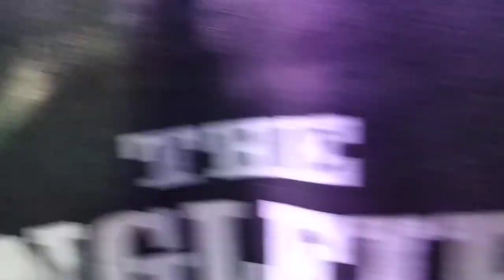Thabal Music Kangleipak Music Band Ukhongsang Maning Leikai Leisabi || 7 Aprill 2019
TITTLE: THABAL CHONGBA.
LOCATION: UKHONGSANG.
DATE: 7 APRIL 2019.
.THIS VIDEO IS SHOOT ON MI NOTE 6 PRO.. CAMERA.
Share toubi u..